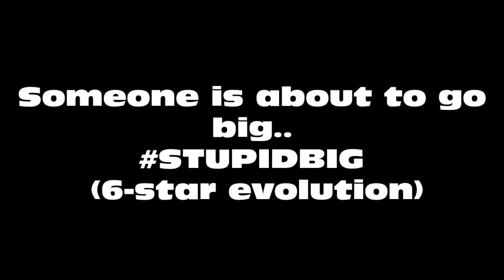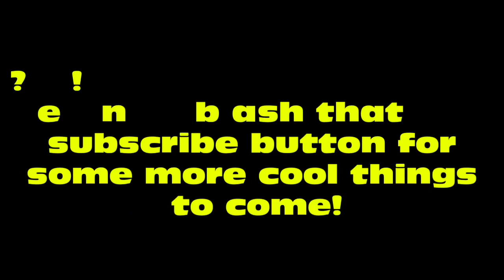ChildishPlays - Summoners War | It's time to go big.. STUPIDBIG ( 6-star evolution ) + NEW INTRO